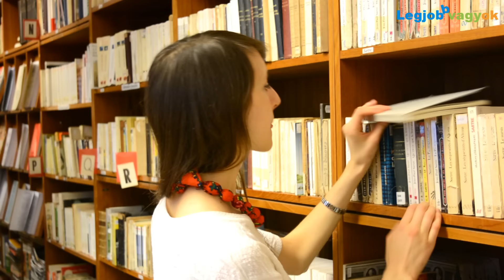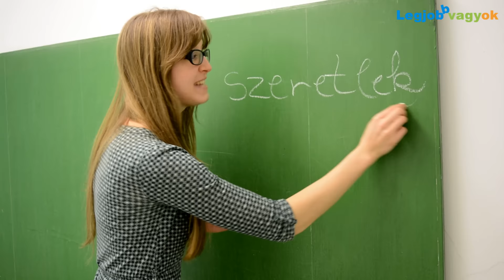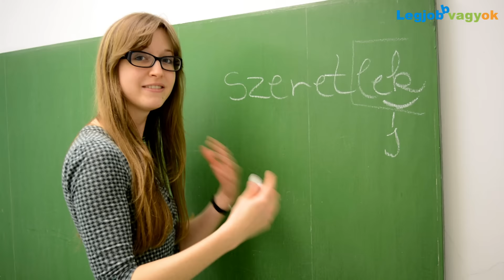Is Hungarian hard to learn?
Why do international students study Hungarian and how to start to learn this language? Ania Tomczak have checked it for you.